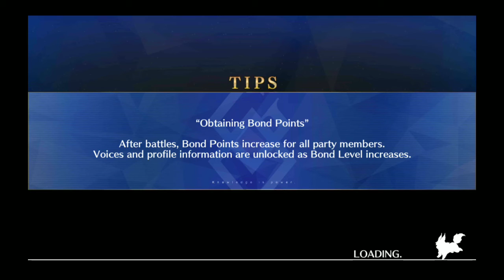FateGO USA- 6th Singularity, Camelot- CH.6 Adventure in the East Village, Part B